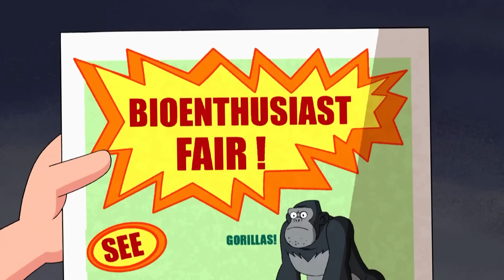Ben 10 | The Beast Inside | Cartoon Network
Gwen takes on the beast, but is the beast human?